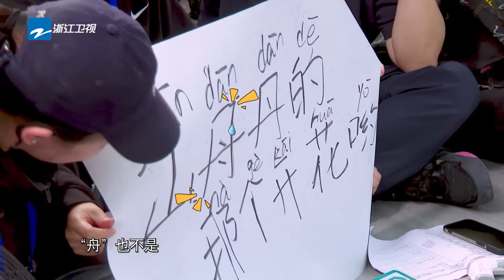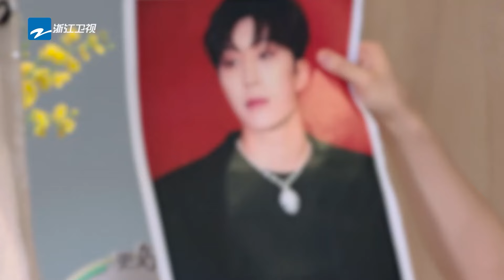昔日师徒重聚！刘宪华henry受不了黄子弘凡的嗓门儿攻击🤣给黄子唱生日歌超暖心~ |青春环游记5 YouthPeriplousS5 SPECIAL